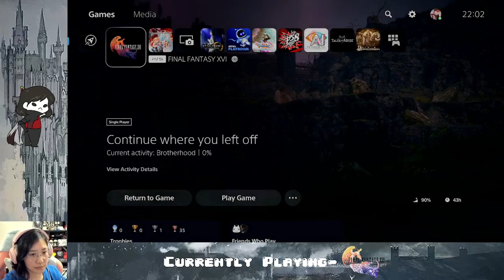Ep. 13- Horse power! | Final Fantasy XVI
He's finally gone!

Stay toasty :)